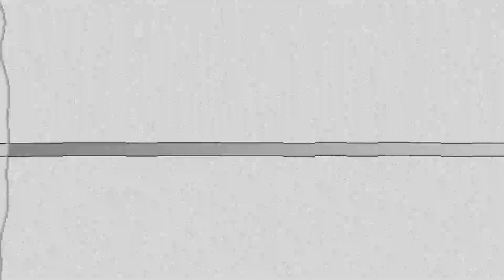T3r Elemento - Me Sobran Motivos (Feat. Conjunto Rienda Real) 2023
Canción: Me Sobran Motivos De: T3r Elemento (Feat. Conjunto Rienda Real) 2023
🟢 Norteño Sax Spotify: